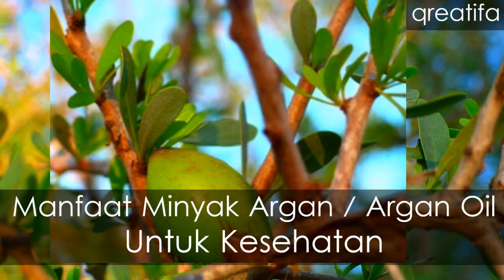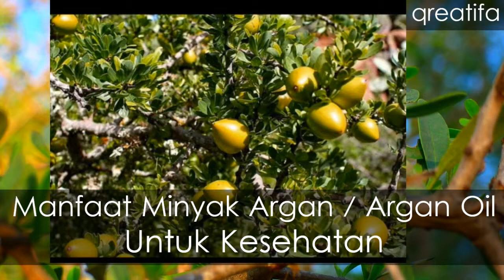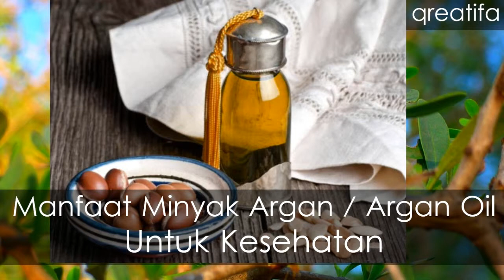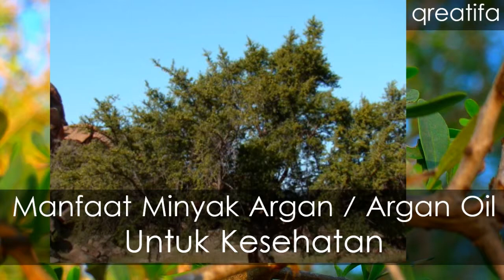Manfaat Minyak Argan Untuk Kecantikan dan Kesehatan Kulit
Minyak argan diproduksi dari tanaman argan yang hanya ditemukan di Maroko.

Tanaman argan ini jumlahnya terbatas sehingga minyak yang dihasilkan dihargai dengan harga yang mahal. Hasil penjualannya untuk membantu meningkatkan ekonomi warga maroko, terutama mereka yang hidup disekitar habitat tanaman argan.

Minyak argan banyak digunakan untuk kebutuhan kosmetik, dan untuk perawatan kulit serta rambut. Minyak argan memilki manfaat untuk menjaga kesehatan kulit dan rambut.